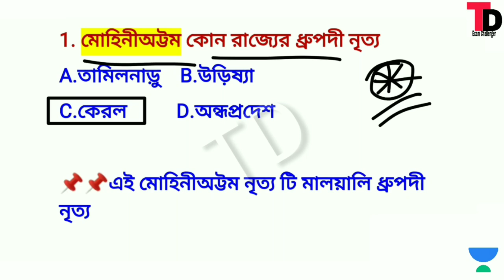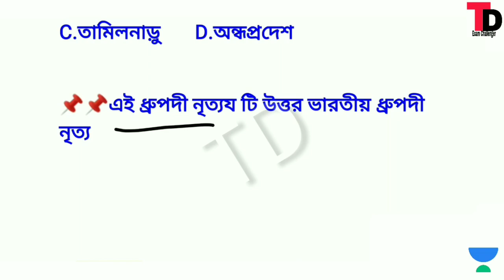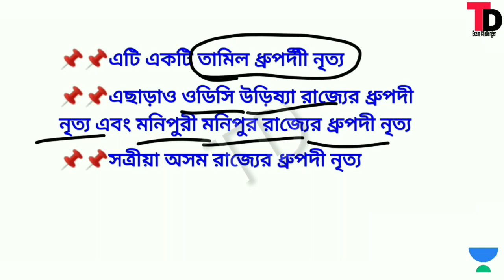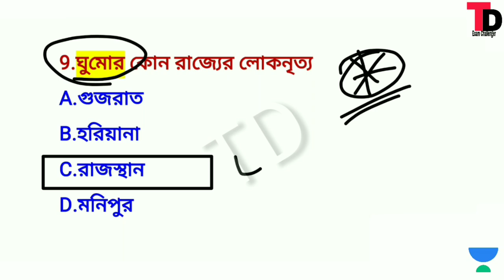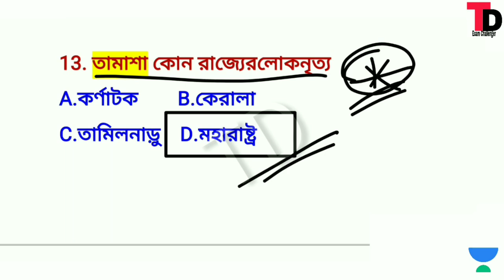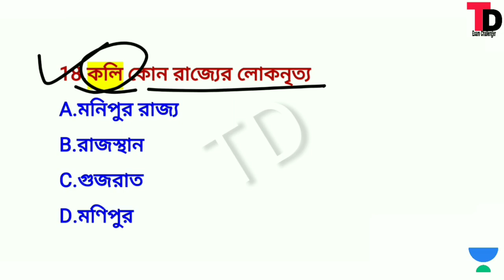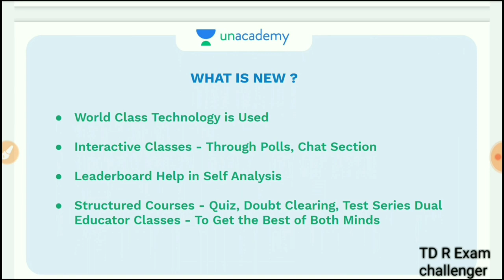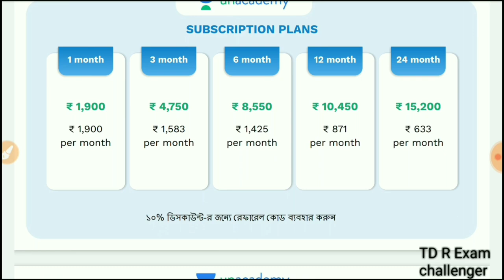ভারতের সমস্ত রাজ্যের প্রচলিত ধ্রুপদী নৃত্য ও লোকনৃত্য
📌জেনারেল নলেজ
📌কারেন্ট আফেয়ারস
📌গণিত
📌রিজনিং

❤️❤️নমস্কার বন্ধুরা এই ভিডিওটির মাধ্যমে ভারতের বিভিন্ন রাজ্যের প্রচলিত সমস্ত ধ্রুপদী নৃত্য এবং ভারতের সমস্ত রাজ্যের প্রচলিত লোকনৃত্য এই ভিডিওটির মাধ্যমে তুলে ধরা হলো এবং এই প্রশ্নগুলো সমস্ত সরকারি চাকরির পরীক্ষায় বারবার এসেছে এবং যারা সামনে পরীক্ষা দেবে তাদের জন্য এই ভিডিওটি খুব গুরুত্বপূর্ণ এই ভিডিওটির মাধ্যমে আমি আশাবাদী তোমরা সামনে অনেক প্রশ্ন কমন পাবেন অবশ্যই ভিডিওটি মনোযোগ সহকারে দেখুন এবং ভিডিওটি তোমার ফ্রেন্ডের মধ্যে শেয়ার করে দাও